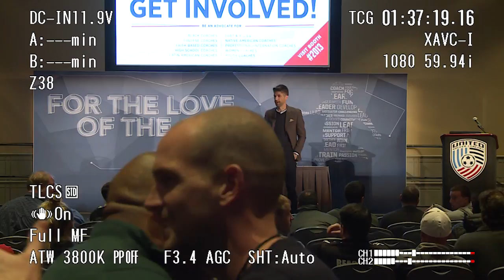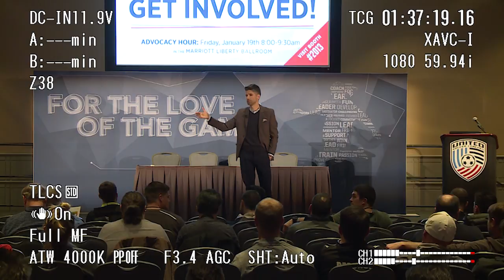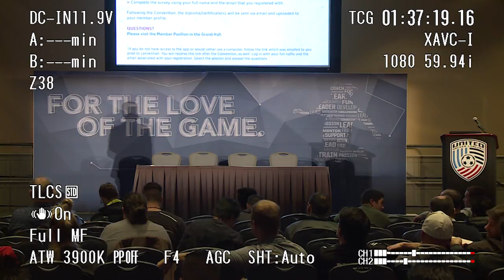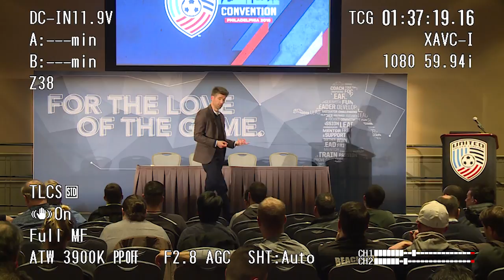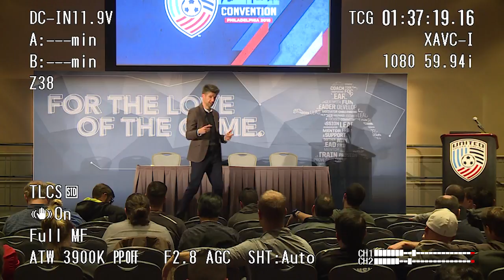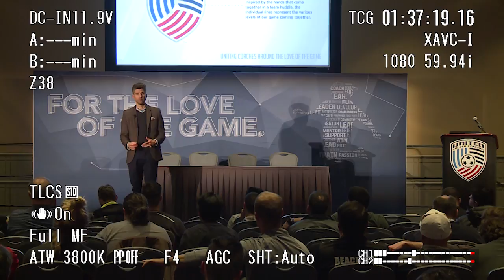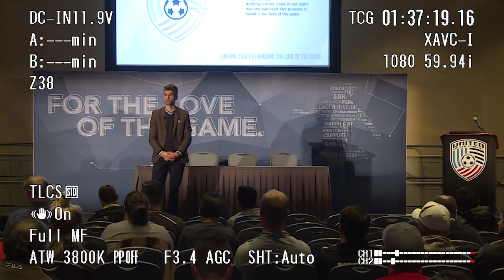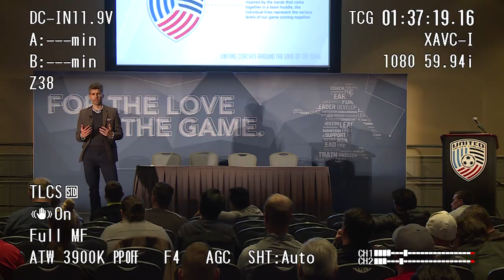US Soccer Presidential Candidate Kyle Martino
Kyle Martino at the 2018 United Soccer Coaches Convention in Philadelphia.